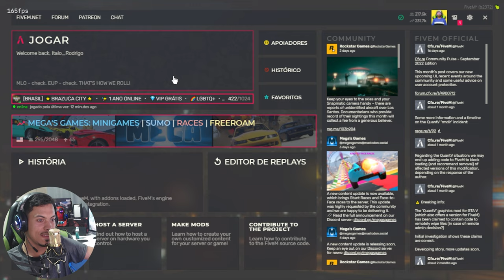GORDÃO FOLGADO FAZ PARTE DO RECRUTAMENTO DE POLICIA NO GTA RP! (BRAZUCA CITY RP) EP.127